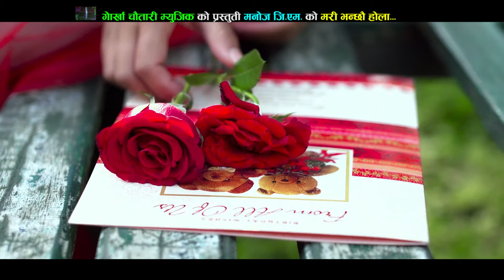New Nepali Song Mari Bhanchhu Hola,Monoj GM/ Purnkala BC निस्ठुरी तिमि ,माफ गर मलाई 2074.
Gorkha Chautari Music Presents!
Song: Mari Bhanchhu hola.
Vocal: Purnakala BC/Manoj GM
Lyrics: Gobindha GM
Production/Distrubution : Gorkha Chautari Music Pvt.Ltd
Direction: Ashok BC
Camera: Basu Neupane
Edit: Rabin BK